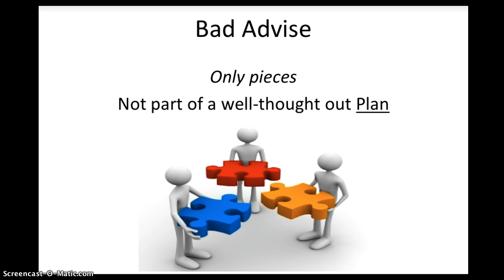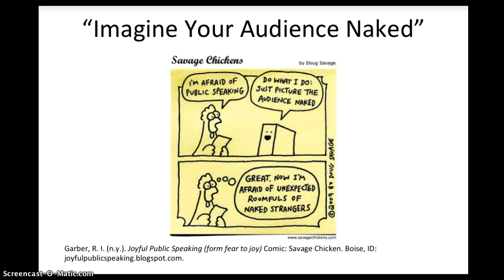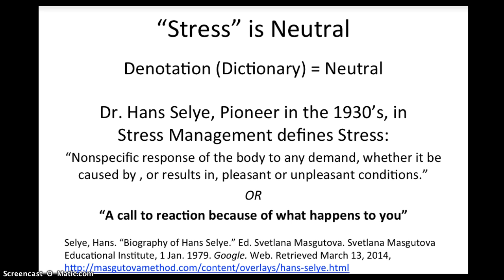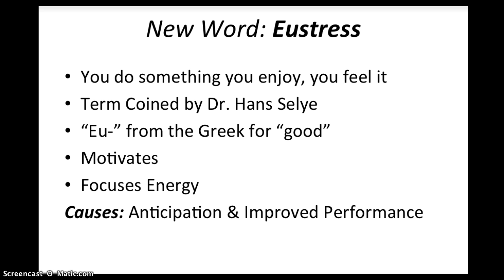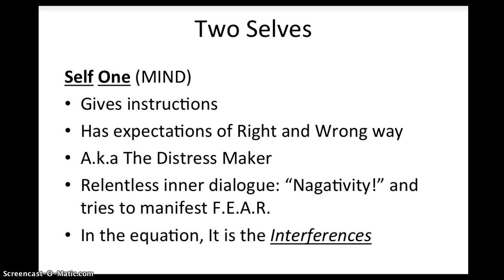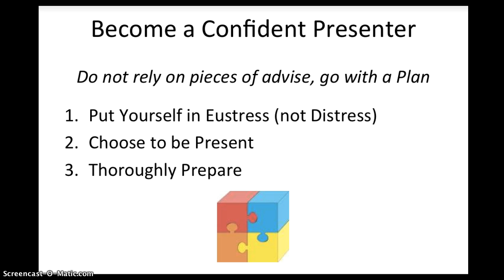Become a Confident Presenter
This is a Powerpoint that I did for my Bus 201 (Business Communications) at Berkeley City College in May 2012 & Educational Technology 5: Internet Resources for Online Learners) at Merritt College. These are in the Peralta College District. This presentation was based on a Business report (of the same name) that I did for Bus 201.